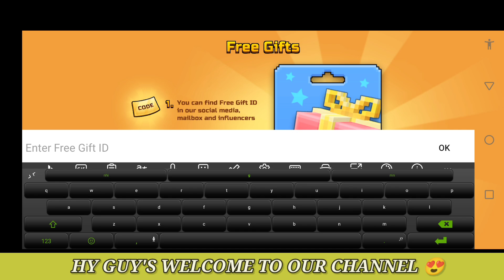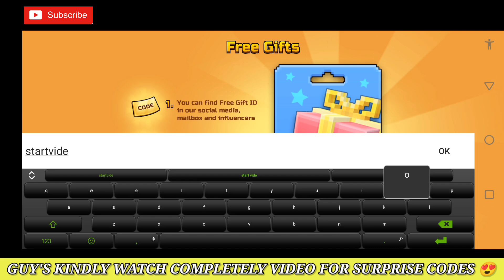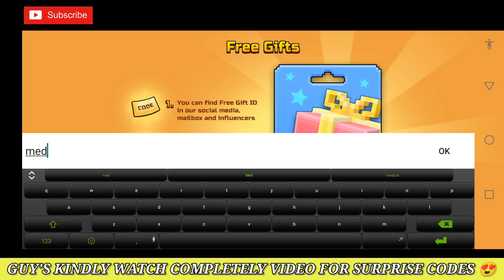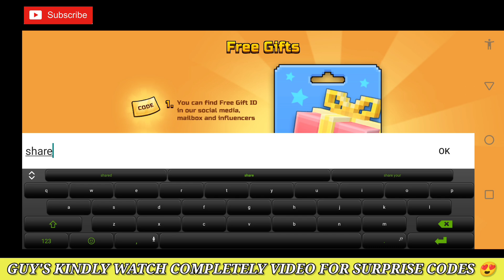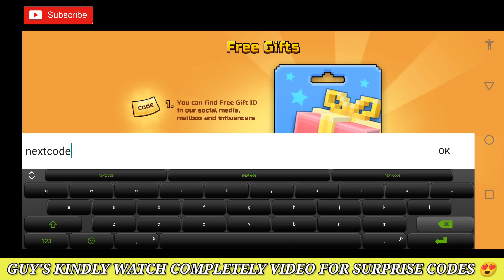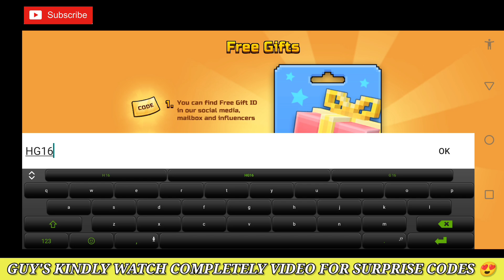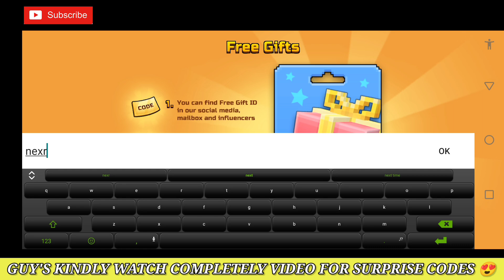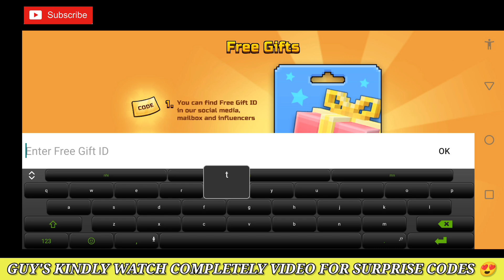New! ⚠️NEW PIXEL GUN 3D PROMO CODES 2023 - PIXEL GUN 3D CODES - PIXEL GUN 3RD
Your queires :-
🔍 pixel gun 3d
🔍 pixel gun 3d codes
🔍 pixel gun 3d promo codes
🔍 pixel gun 3rd codes december 2023
🔍 promo codes for pixel gun 3d 2023
🔍 pixel gun 3d promo code
🔍 codes for pixel gun 3d december 2023
🔍 pixel gun 3d new codes
🔍 pixel gun 3d code October
🔍 pg3d codes October  2023
🔍 new update codes for pixel gun 3d 2023
🔍 code pixel gun 3d december